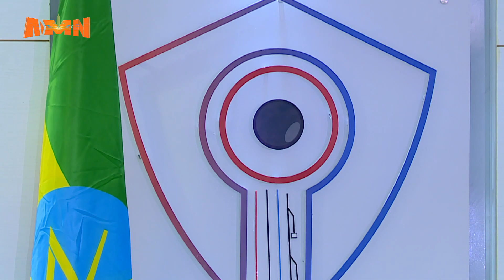IBSA BULCHIINSA ODEEFFANNOO BIYYAALEESSAA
AMN Amajjii 22, 2016 - IBSA BULCHIINSA ODEEFFANNOO BIYYAALEESSAA